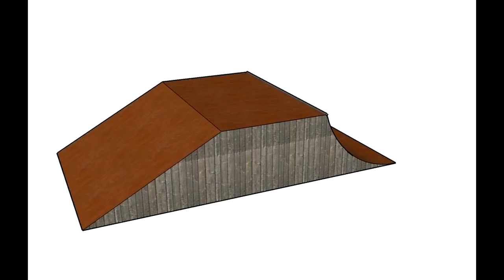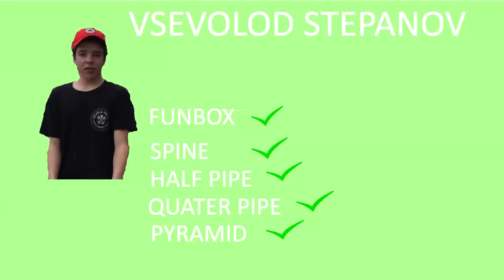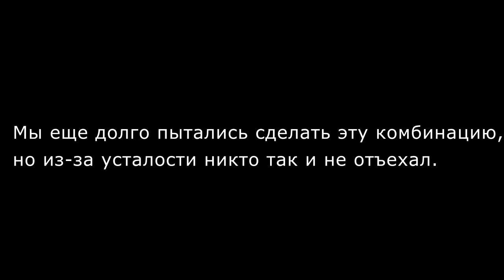1 TRICK = 8 SPOTS/ DOUBLEWHIP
Всем привет.
Новое видео на этот раз с 2 випами.
песни:
Logic - Nasty (Instrumental)